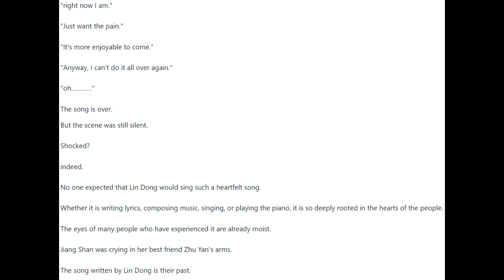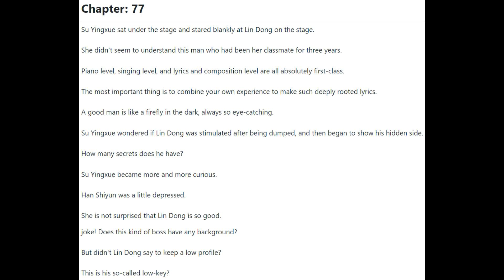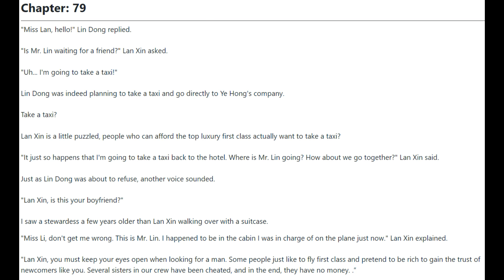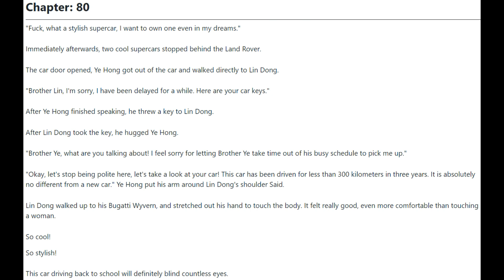I'm a Quadrillionaire 76 - 80